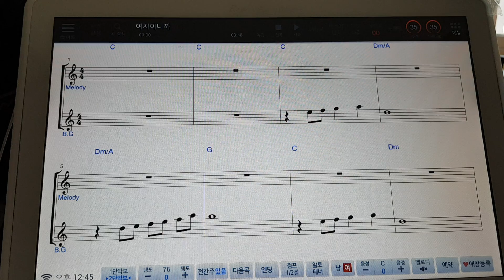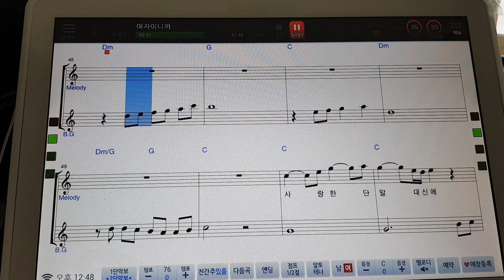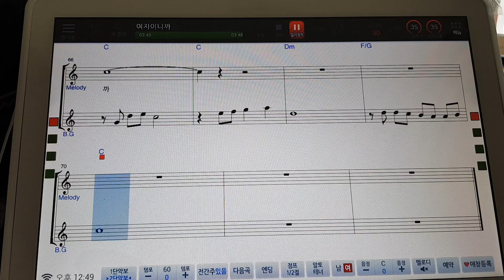S29.여자이니까 악보,가사(심수봉) -손미영알토색소폰.플루트연주